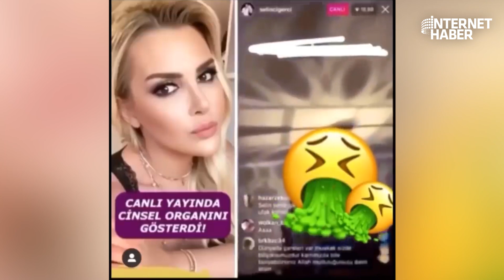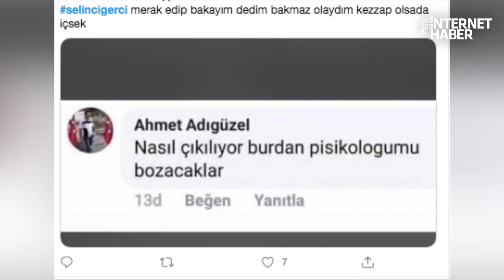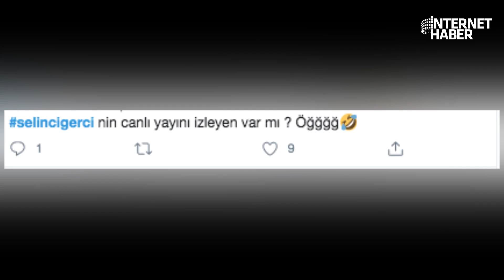SELİN CİĞERCİ CANLI YAYININDA REZİLLİK!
Selin Ciğerci, Instagram canlı yayınını açtı ve takipçilerini de canlı yayına alarak sohbet etmeye başladı o anlarda bir takipçisinin yaptığı rezillik ise görenleri çıldırttı. Selin Ciğerci, Twitter'da TT haline geldi.

İçerik Yöneticisi: Hakan Karakuş
Youtube Koordinatörü : Havva Köse
Yönetmen: Mustafa Kuloğlu
Kurgu: Hakan Müstecep
Kurgu: Ateş Yelence
Kamera: Fatih Bar
İçerik Editörü : Elif Özbek
Muhabir: Ceren Ersöz
Muhabir: Gökhan Erek